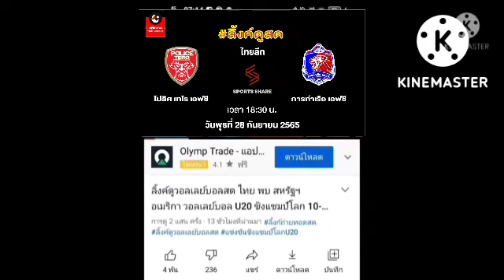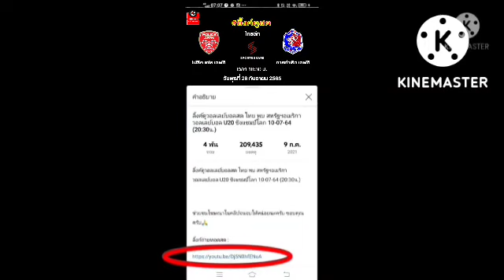ลิ้งค์ถ่ายทอด⏰[18:30 น.] โปลิศ เทโร VS การท่าเรือ วันพุธที่ 28 ก.ย. 65 ไทยพรีเมียร์ลีก 🇹🇭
โปลิศ เทโร เอฟซี VS การท่าเรือ เอฟซี
กดลิ้งค์สีน้ำเงิน

โปลิศ เทโร เอฟซี
การท่าเรือ เอฟซี